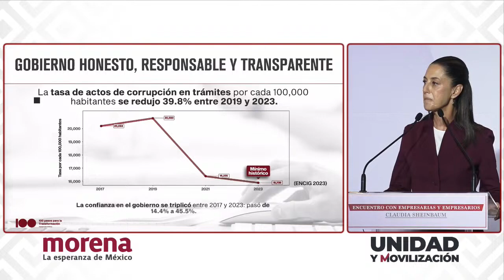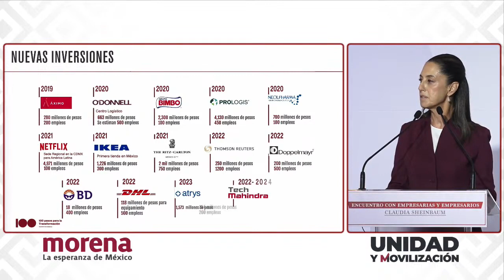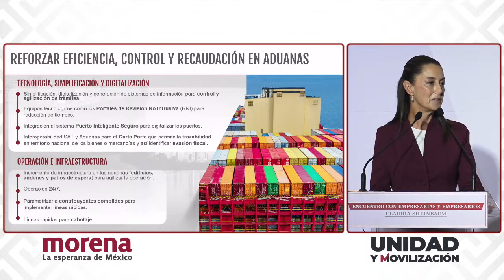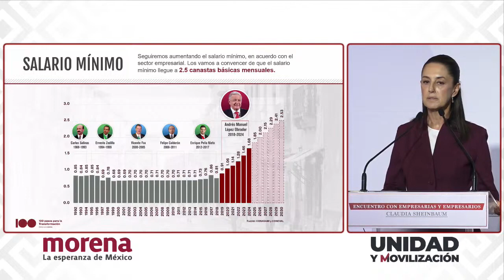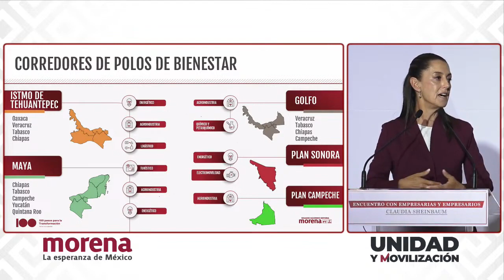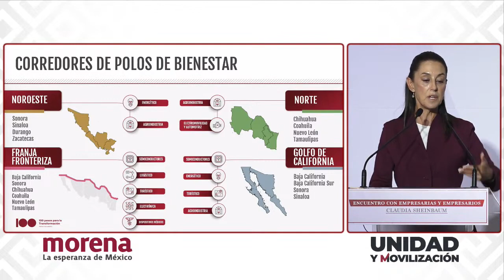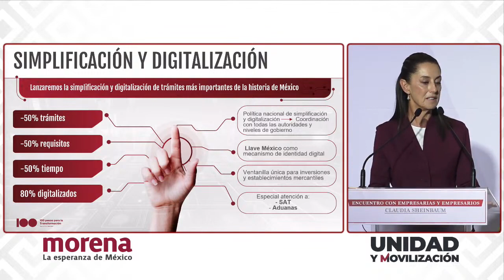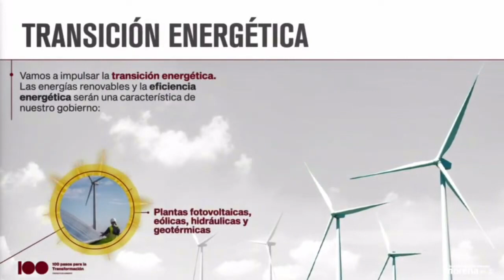ClaudiaSheinbaum en el Encuentro con empresarios y empresarias Prosperidad Compartida (COMPLETO)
Claudia Sheinbaum, destaca el potencial del país para crear 100 parques industriales que impulsen la industria y generen empleos. En un comunicado oficial, resalta la ubicación geográfica estratégica, la infraestructura y la mano de obra calificada de México como factores clave para el desarrollo de estos parques.
Estos parques industriales no solo promoverían la inversión y la creación de empleos, sino que también contribuirían al crecimiento económico del país. Claudia Sheinbaum enfatiza la importancia de atraer inversiones nacionales e internacionales, promover la innovación y fortalecer la competitividad de México en el ámbito industrial.
Esta iniciativa busca establecer alianzas con el sector privado para impulsar el proyecto y forma parte del compromiso de la jefa de gobierno de promover el desarrollo económico y social en la Ciudad de México y en el país en general. Se busca generar empleos dignos y mejorar la calidad de vida de los ciudadanos.